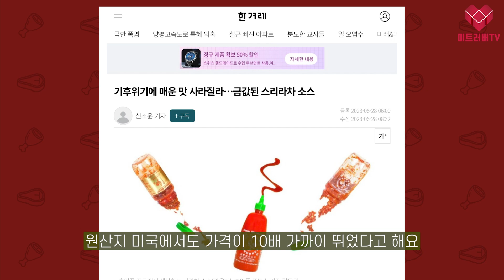비싸도 너무 비싼 스리라차 소스, 대체할 또 다른 스리라차 소스는?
전세계적인 이상 기온으로 농작물이
큰 피해를 입고 있는데요
뜨거운 기후로 인해 스리라차 소스
재료인 멕시코 고추가 흉작에 들었다고
합니다. 이 때문에 한국에서도 가격이 올라
한 통에 35,000원이 넘는데... 대체할만한
또 다른 스리라차 소스가 있을지 직접
먹어보고 알려드리겠습니다.

00:00 닭표 후이퐁 스리라차
00:20 금값이 된 후이퐁 스리라차
01:15 오리지널 스리라차
04:11 직접 맛봅니다
04:34 수리타이 소스
05:07 플라잉 구스 소스
05:43 판타이 소스
06:14 개인적인 픽은

기획: 김지윤
제작: 곽민성